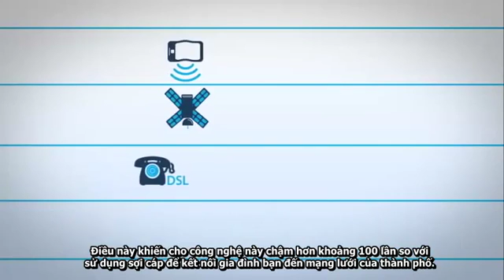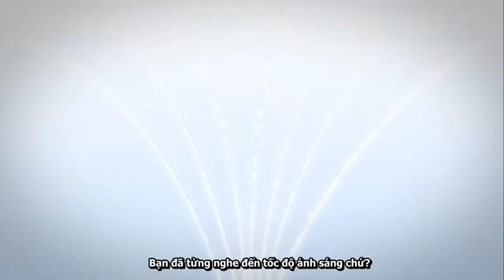FTTH là gì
FTTH được viết tắt từ Fiber To The Home, là mạng viễn thông có băng thông rộng bằng cáp quang được nối đến tận nhà để cung cấp các dịch vụ tốc độ cao như truyền hình, Internet tốc độ cao và điện thoại. Công nghệ này đang ngày càng trở nên phổ biến và được triển khai khá mạnh mẽ trên thế giới.